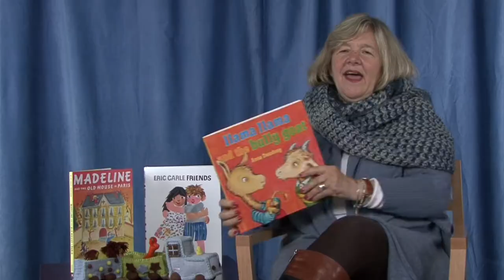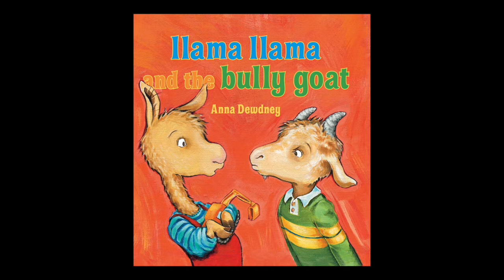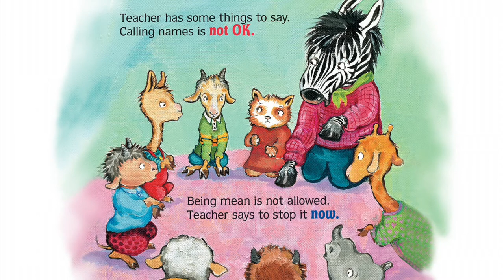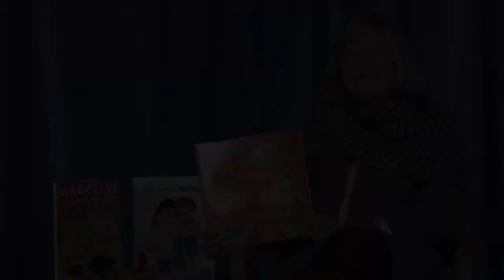Llama Llama and the Bully Goat by Anna Dewdney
Llama Llama likes to sing.
Gilroy laughs at everything.
Llama sings out just the same.
Gilroy says a not-nice name.

Teacher has some things to say:
calling names is not OK.

Llama Llama is learning lots of new things at school and making many friends. But when Gilroy Goat starts teasing him and some of their classmates, Llama Llama isn't sure what to do. And then he remembers what his teacher told him—walk away and tell someone. It works! But then Llama Llama feels badly. Can he and Gilroy try to be friends again?

Taking on a difficult but important part of children's lives, Anna Dewdney gives readers a way to experience and discuss bullying in a safe and comforting way.